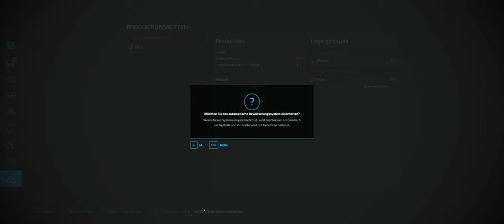Landwirtschaftssimulator 22 #059# 0 € Challenge Coop Lets Play LS 22